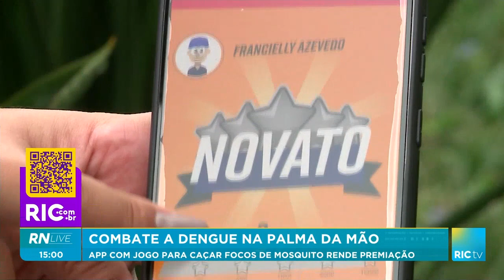App com jogo para caçar foos de mosquito rende premiação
Combate à dengue!